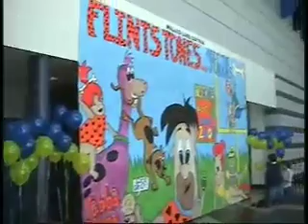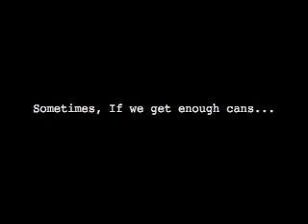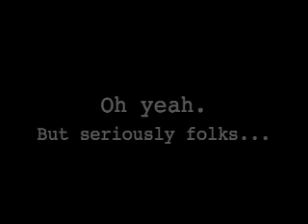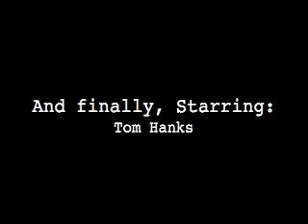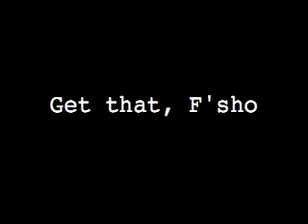Walled Lake Central Freshman Orientation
Freshman Orientation 2008 at Walled Lake Central hosted by student council